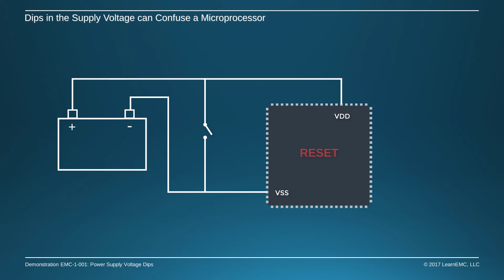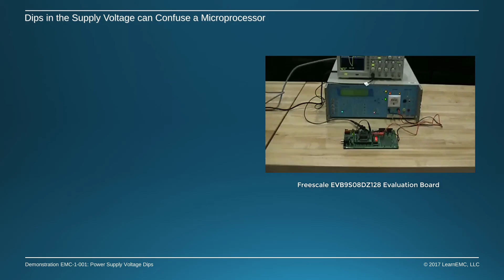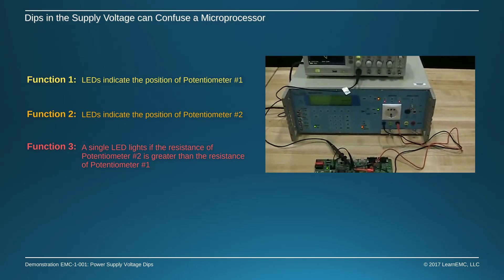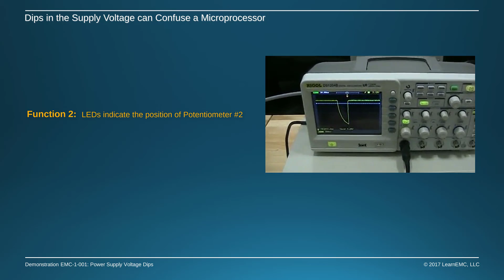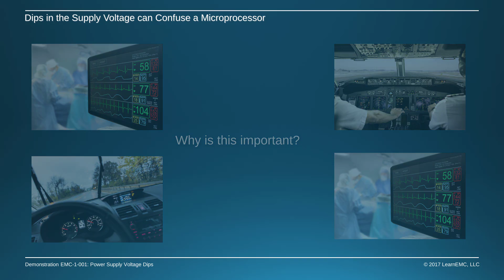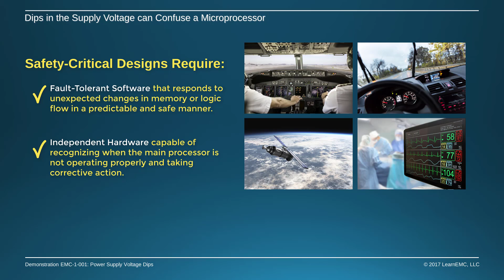Dips in the Supply Voltage can Confuse a Microprocessor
Microprocessors need a constant supply of power in order to function correctly. This short demonstration illustrates what can happen when a drop in the supply voltage is long enough to affect the internal logic, but not long enough to reset the processor.